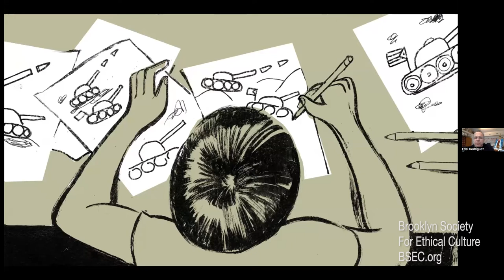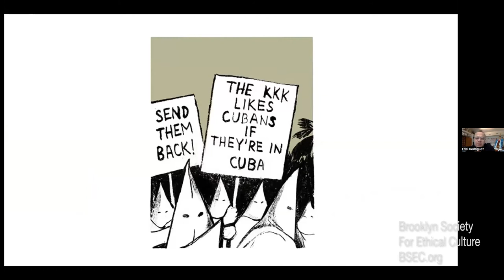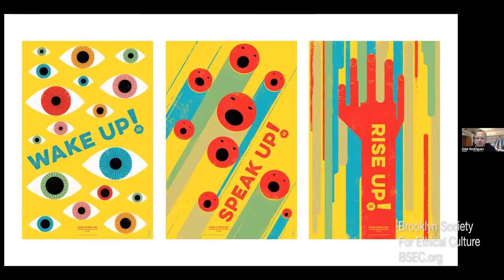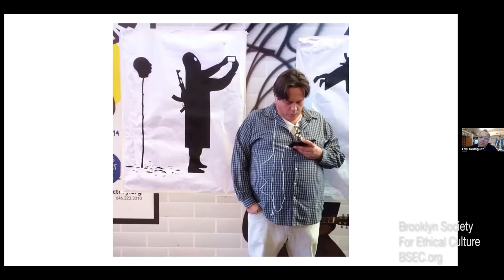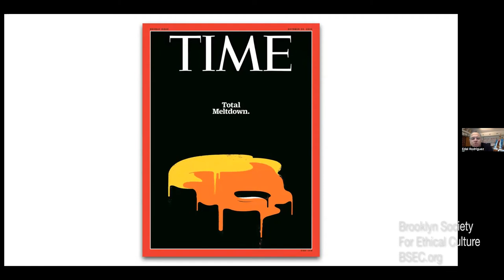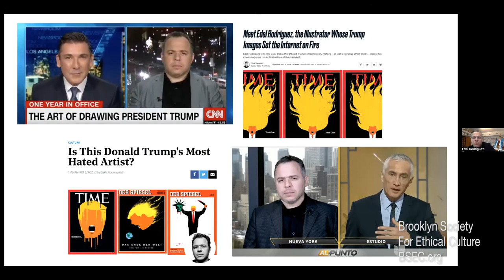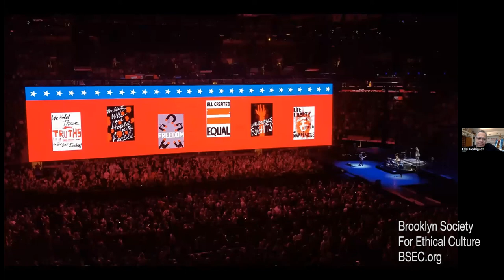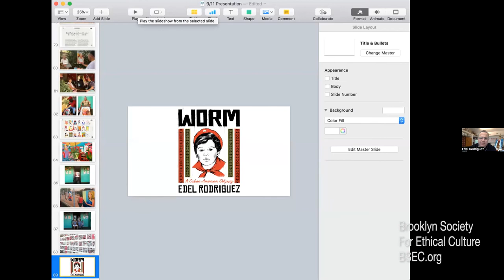On Freedom and Risk with Edel Rodriguez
Too often, we are quiet, we don’t speak up and we do what’s expected of us—because we are afraid of the risks involved. Edel Rodriguez will talk about his family’s journey from Cuba, how those events influence his work today, and the power that art has to speak for a people when they are at a crossroads of history.

Edel Rodriguez is a Cuban American artist who has exhibited internationally with shows in New York, Chicago, Dallas, Havana, Los Angeles, Philadelphia, Toronto, and Spain. Inspired by personal history, religious rituals, politics, memory, and nostalgia, his bold, figurative works are an examination of identity, mortality, and cultural displacement.

Edel Rodriguez was born in Havana, Cuba in 1971. He was raised in El Gabriel, a small farm town surrounded by fields of tobacco and sugar cane. In 1980 Rodriguez and his family boarded a boat and left for America during the Mariel boatlift. They settled in Miami where Rodriguez was introduced to and influenced by American pop culture for the first time.  Socialist propaganda and western advertising, island culture, and contemporary city life, are all aspects of his life that continue to inform his work.

In 1994, Rodriguez graduated with honors in painting from Pratt Institute in Brooklyn, NY. In 1998, he received a Master of Fine Arts degree in painting from Manhattan’s Hunter College graduate program. Throughout his career, Rodriguez has received commissions to create artwork for numerous book publishers, advertising agencies, and editorial publications.   He is a regular contributor to The New York Times Op-Ed page and The New Yorker magazine.  He has created over a hundred newspaper and magazine covers for clients such as TIME Magazine, Der Spiegel, Newsweek, The Nation, Businessweek, The New Republic, and The Village Voice.  He has created dozens of book covers for clients such as Simon &amp; Schuster and Penguin Random.